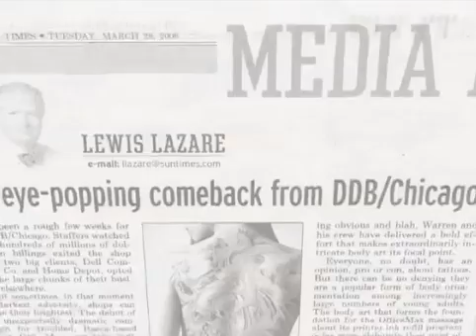Tattoos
OfficeMax: Ink Refill "Tattoos"